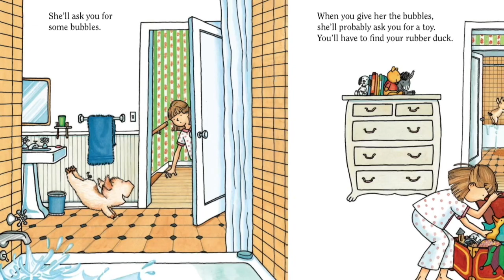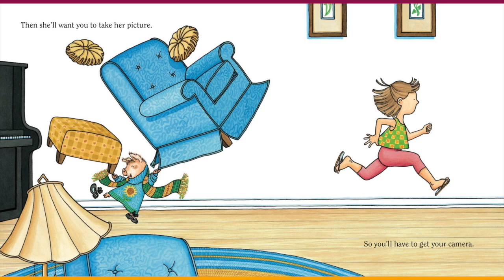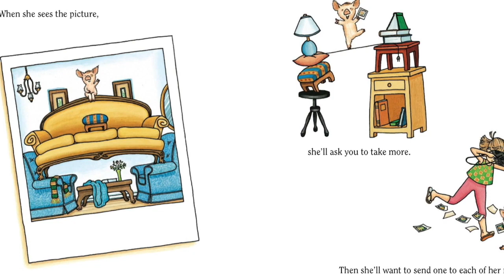If You Give a Pig a Pancake | Story Time Pals | Kids Books Read Aloud